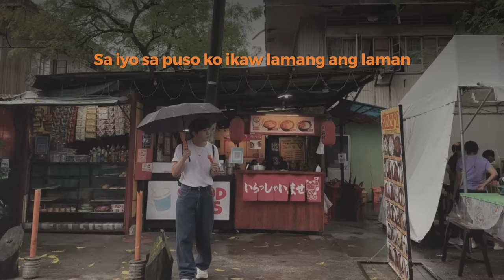Maki - Kailan? (Official Lyric Video)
Experience the emotional trilogy of songs about the three main questions of heartbreak- "Saan?", "Bakit?", and "Kailan?" in the debut EP of Maki entitled "Tanong".

Sigurado, Kailan?, and Siguro...? Official Lyric VIdeo

Concept by: Maki
Visuals by: Troy Lunar
Edited by: Troy Lunar